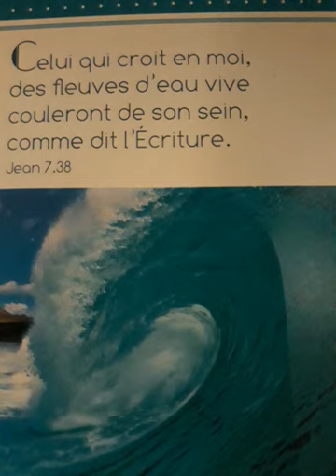il était seul sur le bord de la route ...🙏🕊🎸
Cantique Chrétien ancien  Recueil  Choeurs et cantiques  ?.